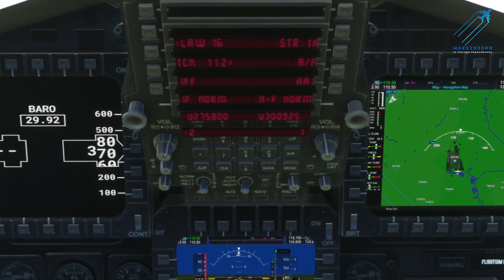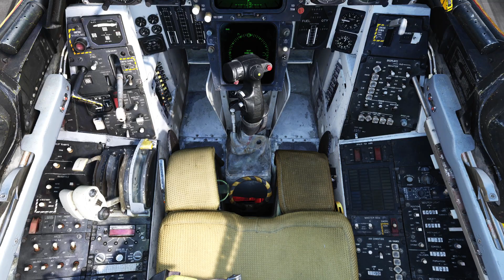Avion F14 Fsx sur FS2020 vs F 14 tomcat sur Dcs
🖥Setup :
Tour XiMatek Zest,
Carte graphique Nvidia 3090 Founder
Triple écrans : 3x 32 Asus Tuf incurvé pouces résolution 7775x1440 144hz
32 pouces AOC
Carte mère Z390 AORUS PRO WIFI
 I9 9900k + 32 go
Gskill 4000hz,
4 ssd
 2 M2 P2
Clavier Steelserie RGB
 souris EmpireGaming RGB
Joystick Wartog
Palonnier MFG crosswind v3
Thrusmaster direct drive T818
80Gopro 10 Black